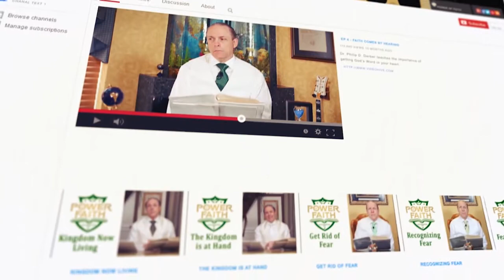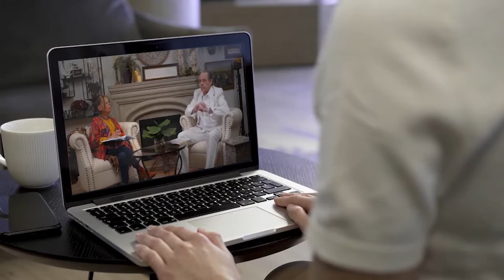November 13th - Awake to Righteousness